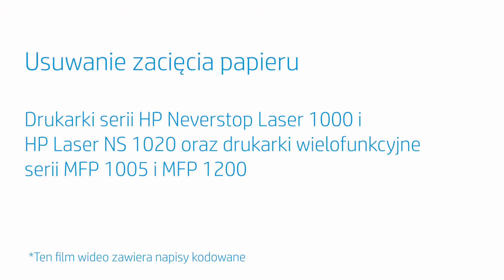Usuwanie zaciętego papieru w drukarkach HP Neverstop Laser 1000/MFP 1200, HP Laser NS 1020/MFP 1005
Dowiedz się, jak usunąć zacięcie papieru w drukarkach serii HP Neverstop Laser 1000 i HP Laser NS 1020 oraz drukarkach wielofunkcyjnych serii MFP 1005 i MFP 1200.

Więcej informacji na temat usuwania zacięć papieru w drukarkach HP Laser NS 1020 oraz drukarkach wielofunkcyjnych serii MFP 1005 i MFP 1200 znajduje się na naszej stronie internetowej wsparcia - kolejno oraz

Film ten dotyczy następujących modeli:
HP Laser 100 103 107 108 printer
HP Laser MFP 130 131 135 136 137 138 printer

Kiedy na panelu sterowania pojawi się błąd zacięcia papieru, wykonaj poniższe kroki, aby je usunąć:
- Jeśli włączone są kontrolki Uwaga, Papier i Wznów, sprawdź, czy zacięcie nie wystąpiło w obszarze podajnika.
- Jeśli włączone są kontrolki Uwaga i Papier, sprawdź, czy zacięcie nie wystąpiło w obszarze bębna obrazowego.
- Wyjmij cały papier z odbiornika.
- Gdy drukarka jest włączona, odłącz kabel zasilający.
- Podnieś skaner, jeśli jest w drukarce, a następnie otwórz pokrywę górną.
- Wyjmij bęben obrazowy z drukarki.
- Wyjmij cały papier z podajnika papieru.
- Wyciągnij cały papier z wnętrza drukarki.
- Wsuń bęben obrazowy do drukarki.
- Zamknij pokrywę górną, a następnie opuść skaner, jeśli drukarka go ma.
- Ponownie podłącz kabel zasilający. Drukarka włączy się automatycznie.
- Jeśli nie, włącz ją.
- Włóż papier do podajnika bez przekraczania linii maksymalnego zapełniania.
- Wyreguluj ewentualne prowadnice, aby dotykały stosu papieru, a następnie ponownie zainstaluj pokrywę podajnika.
- Zaczekaj, aż drukarka będzie bezczynna i nie będzie generować dźwięków, a następnie ponownie wydrukuj dokument.
- Jeśli problem nie ustąpi, oddaj drukarkę do naprawy.
- Skontaktuj się z firmą HP, aby uzyskać informacje o możliwościach naprawy i gwarancji.

Informacje o HP:
HP Inc. tworzy technologię, która ułatwia życie wszystkim ludziom, organizacjom i społecznościom w każdym zakątku kuli ziemskiej. Poprzez nasz asortyment drukarek, komputerów stacjonarnych, urządzeń przenośnych, rozwiązań i usług tworzymy doświadczenia wprawiające w zachwyt.